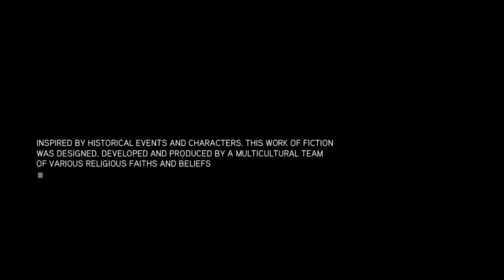Return to Revelations